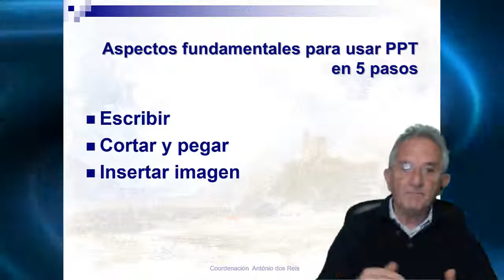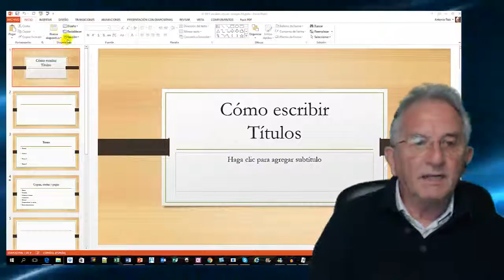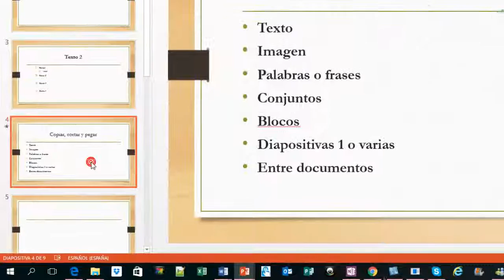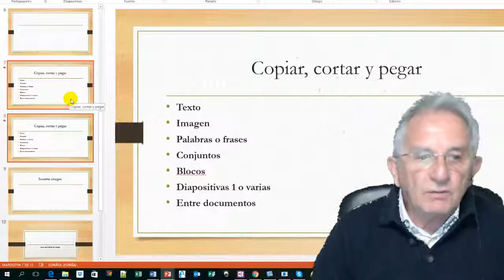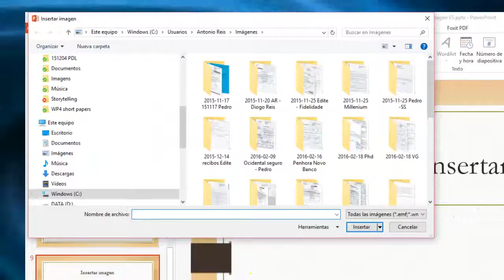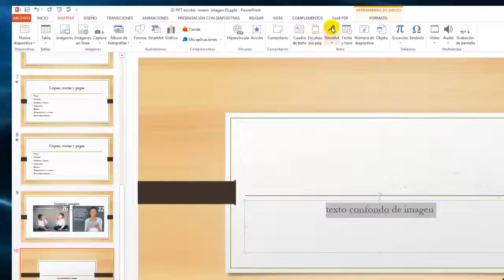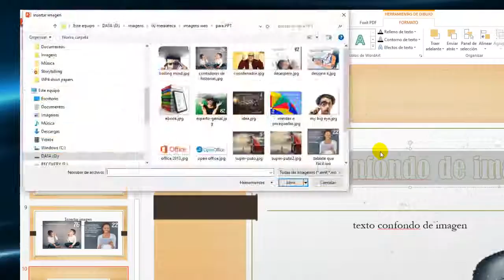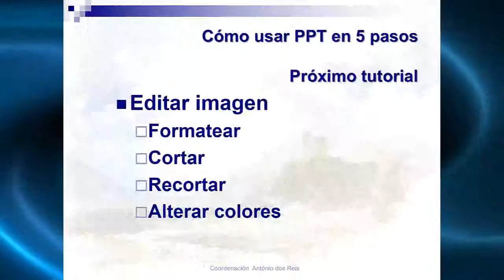02 Utilizar PPT 2016 insertar texto y imagen ES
Básicos para usar el PPT - insertar texto y  imagen